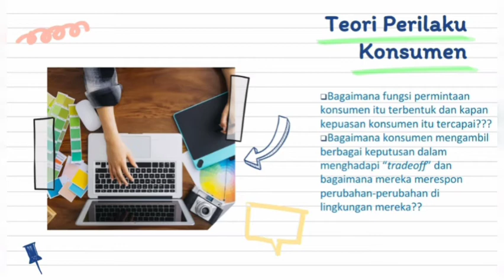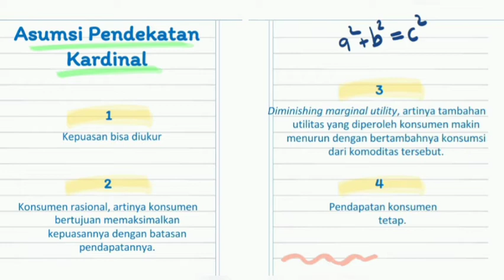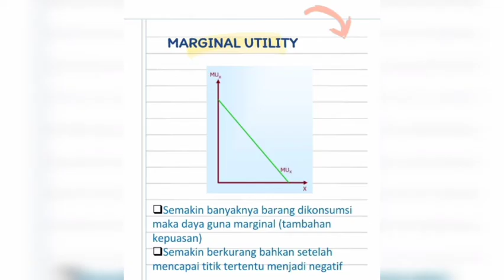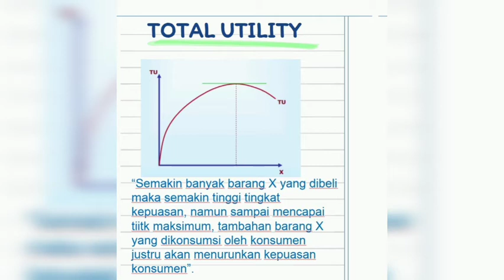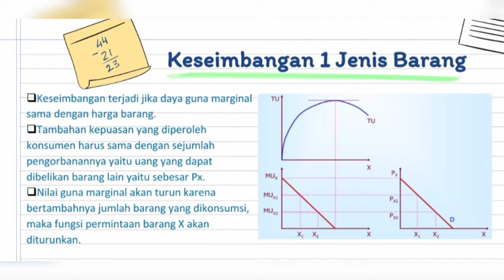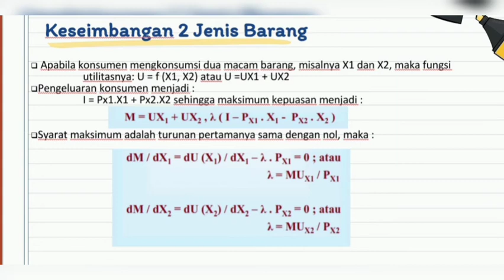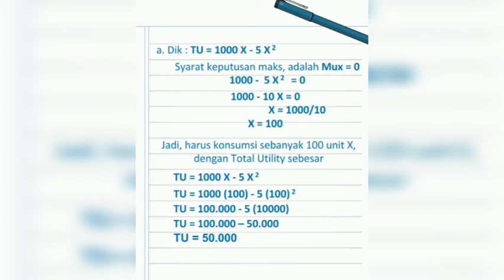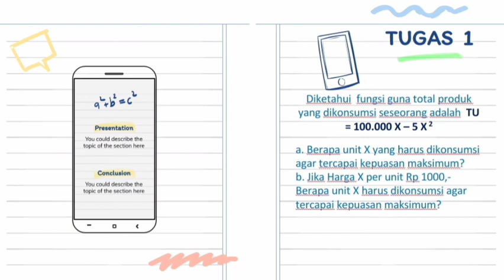TEORI PERILAKU KONSUMEN (PENDEKATAN KARDINAL)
JAWABAN TUGAS